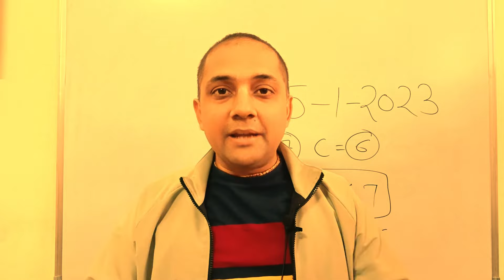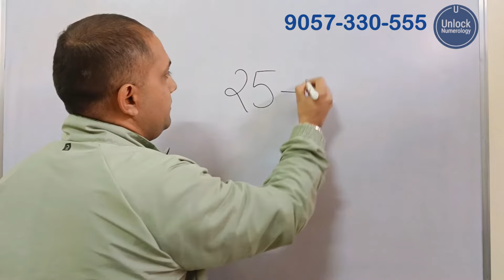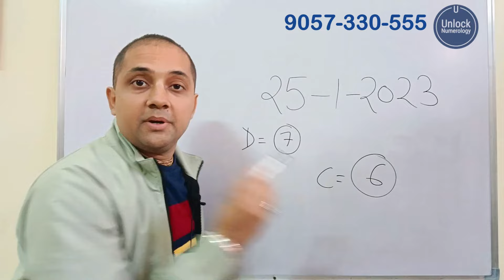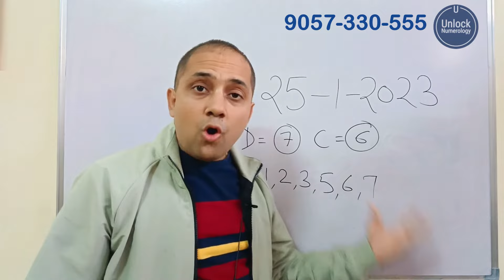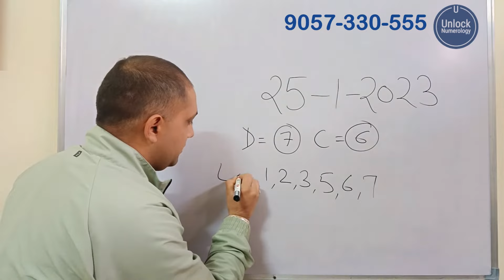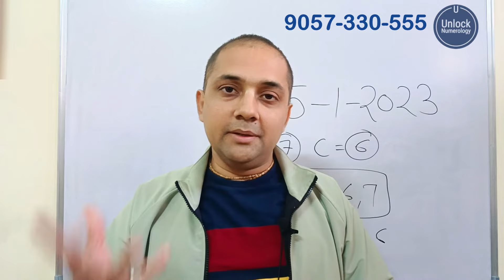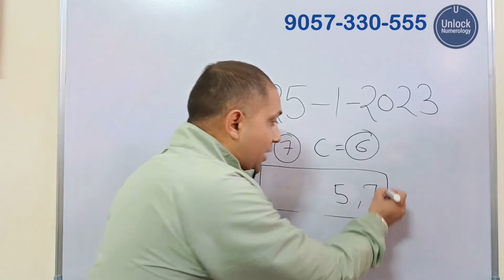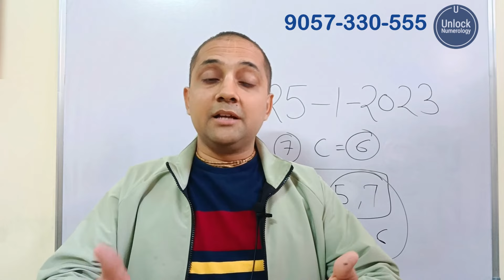Love Marriage ke Yog! | DOB se jaane | Numerology Predictions